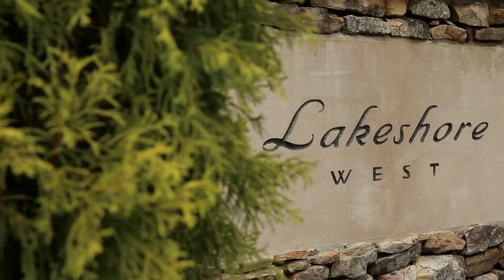The Smith Lake Market | Justin Dyar, Lake Homes Realty